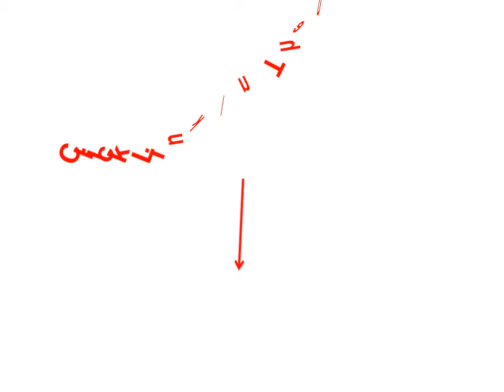Genuine Leather Belt For Mens - Expensive Leather Belts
1. [DWTS] men belt leather belt men luxury belts for men automatic Buckle kids designer designer belts cinturon hombre

2. [DWTS]Men Belt Russian National Emblem 100% Genuine Leather Belts Automatic Belts For Men Luxury Brand Belt ceinture homme